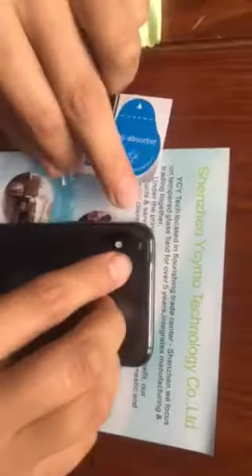iPhoneX Camera Lens Protector 11 28